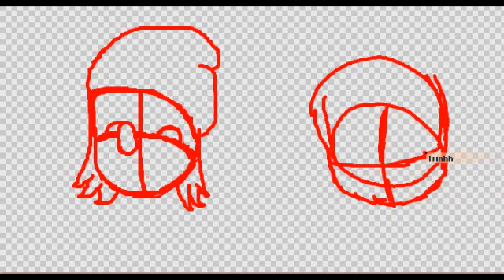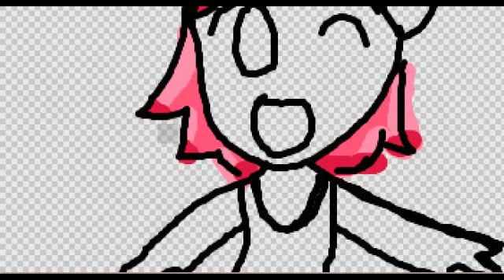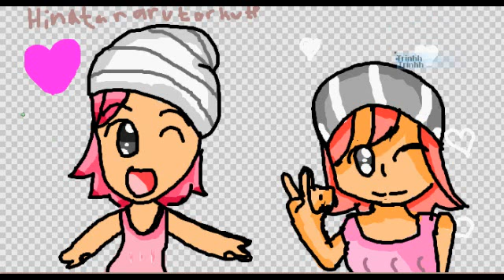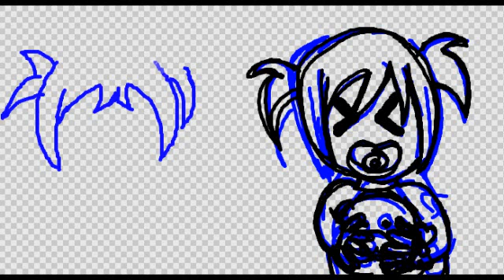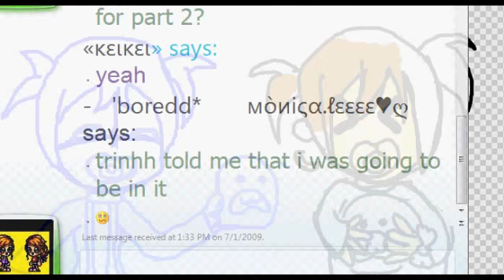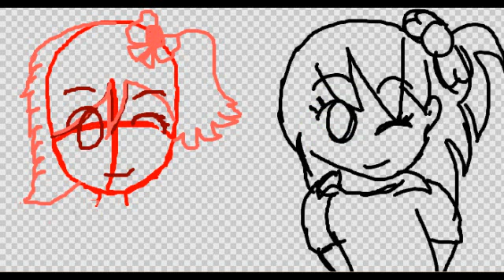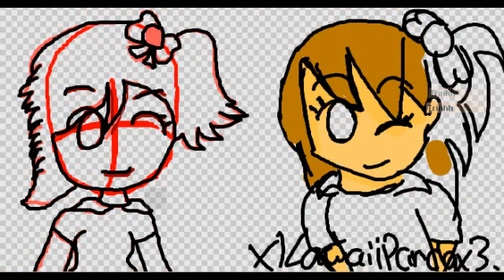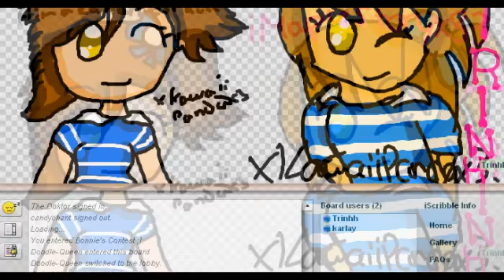Contest Entry/ Request/ Another Contest entry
Two contest entries, and one request from ashley, shippo845. :) (IN MS)

Me and trinh both drew these. Trinh helps me alot! :D Isn't she SO nice?!

1. We do not care if we win or lose, we do this for FUN only. :)

2. Any contest Trinh enters, i draw with her. Any contest I enter, she draws with me. :)

3. My iscribble user name is karlay feel free to add me ! :D

Links